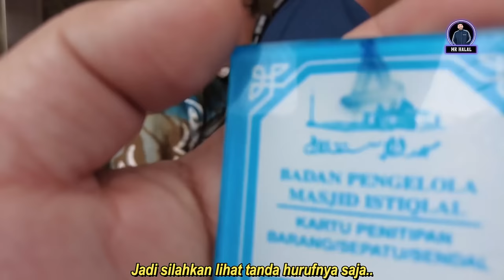MR Halal Pertama Kali Shalat Jumat di Masjid Terbesar di Asia Tenggara | MR Halal Vlog